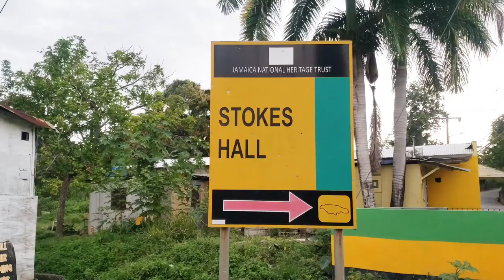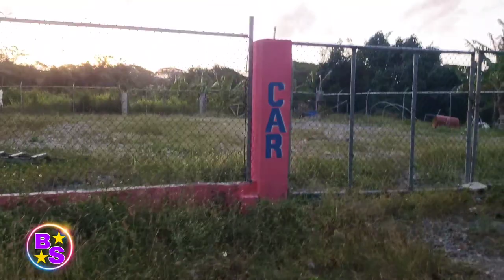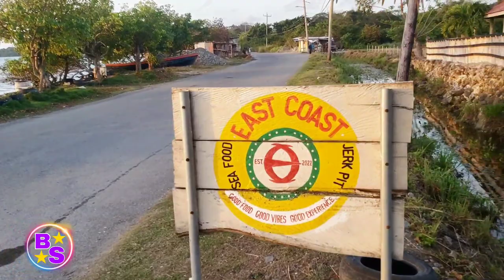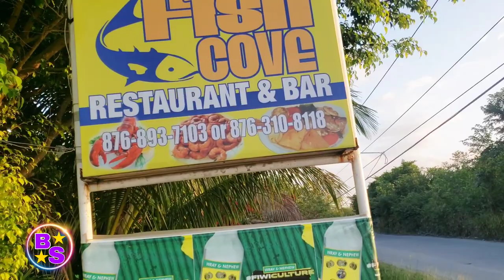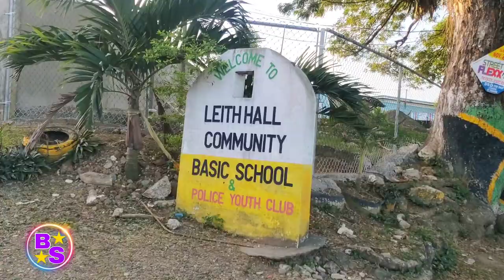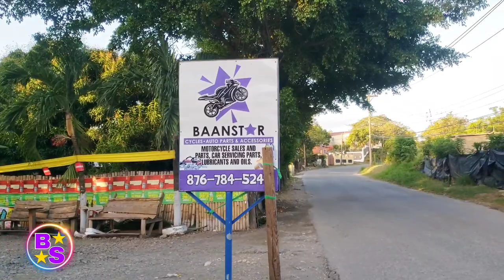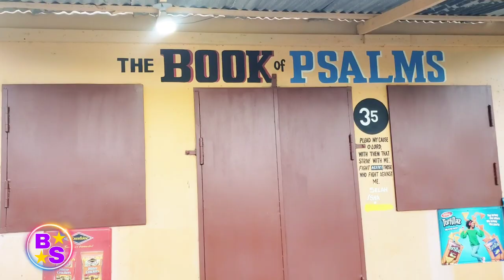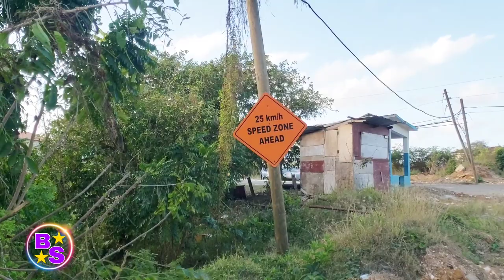Port Morant - East Prospect / Early Morning Walk 🚶‍♂️/ 4K / Eastern St.Thomas Jamaica 🇯🇲